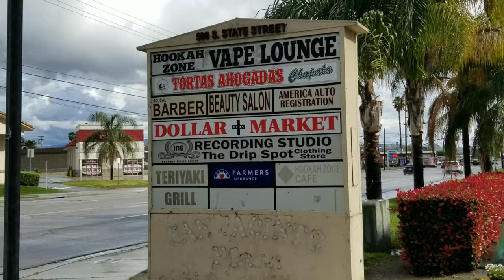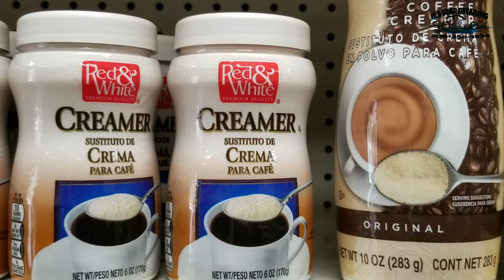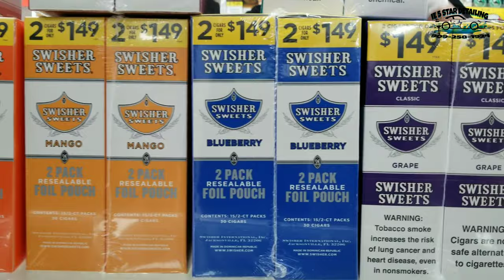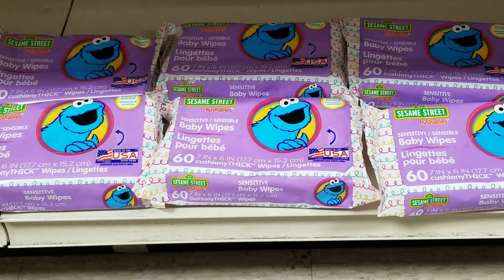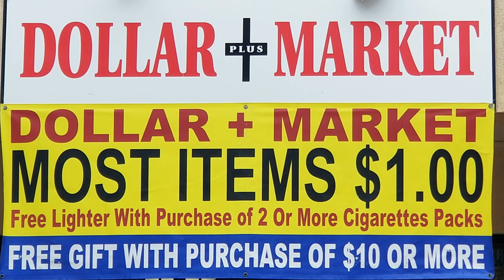Dollar+Market 500 S. State St San Jacinto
Water Toilet paper,  Hand Sanitizer made in USA, Video Production by Ricardo IE_5STARDETAILING San Jacinto Market not only have food but Tubes for bikes tire patches,  For sale signs,  Toys for kids, hand tools, paint brushes,  Dollar market in ur valley of San Jacinto California.